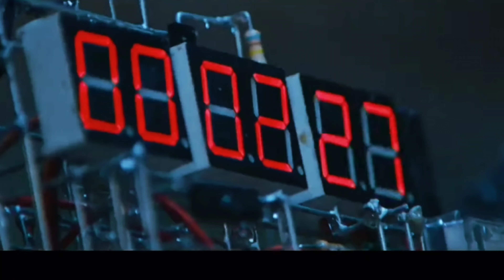Tralier kmovie Decibel